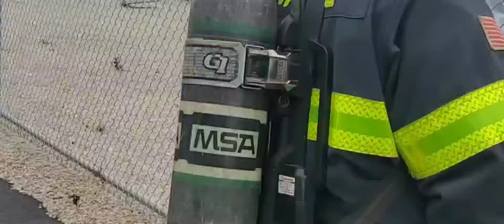(TRANSFORMER BLOWS + CAUSES FIRE) 🔥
just another day in the city of lowell another fire.🇺🇲✌️